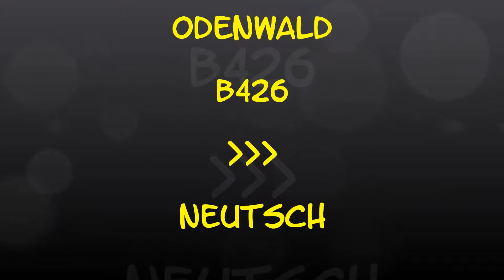Autofahrt im Odenwald/DA: B426 ---:--- Neutsch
die Ortsdurchfahrten Waschenbach und Frankenhausen sind ausgeblendet, sie sind in eigenen Videos festgehalten.